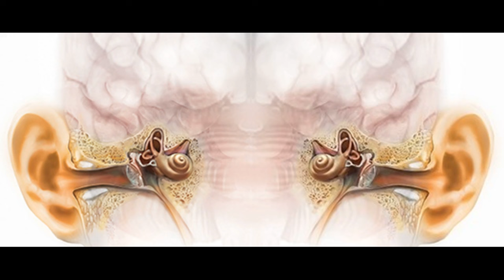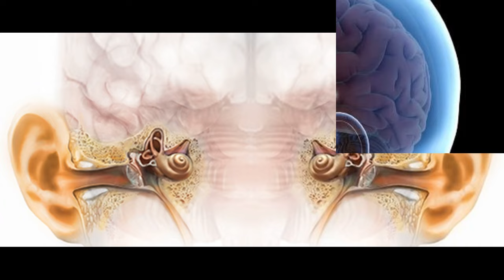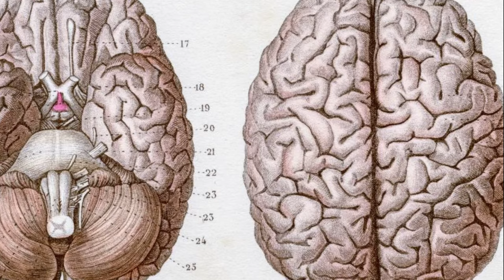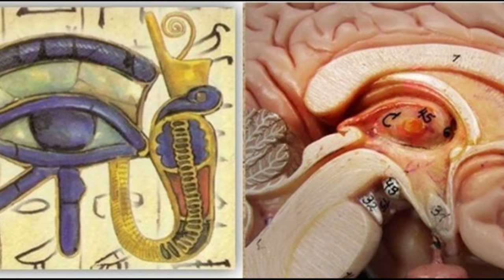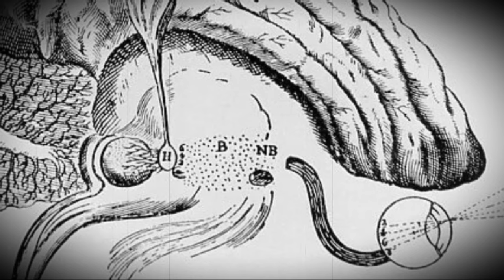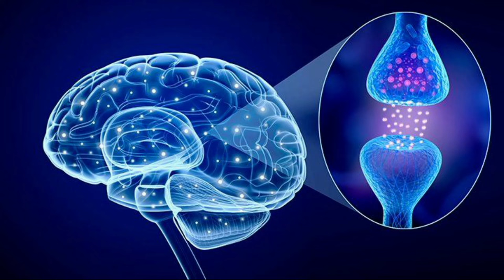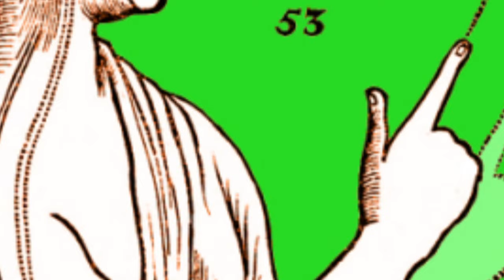Bilimin Ruhla Kesiştiği Nokta: Üçüncü Göz (Epifiz Bezi) Nedir ve Ne İşe Yarar?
siz hiç epifiz bezini merak ettiniz mi? Geçmişten günümüze antik uygarlıklarda bile muazzam bir sembol olmasının nedenini düşündünüz mü? Yüz yıllar boyunca biyolojik ve efsanevi özelliklerin kesiştiği bir organ olduğu düşünülen epifiz bezinin “üçüncü göz”, yani insanın en yüksek bilince ulaştığı nokta olduğuna inanılmıştı. Yakın zamanda bu bağlantıyı en iyi açıklayan kişi ünlü Fransız filozof Descartes olmuştu. Descartes, epifiz bezinin vücut ile zihnin bağlantı noktası olduğuna, insan ruhunun vücutla birleştiği mistik bir organ olduğuna inanmıştı. Descartes’ın tezine göre epifiz bezi, beyinde çifti olmayan tek bölgedir; bu nedenle iki gözümüzle baktığımız her şeyi birleştirip tek halde beynimize ulaştıran, iki kulağımızla duyduğumuz sesleri tek ses halinde algılamamızı sağlayan organ o olmalıdır. Peki gerçekten antik dünyadan bu güne sözü edinilen küçük bir bezelye tanesinin önemi neydi ?